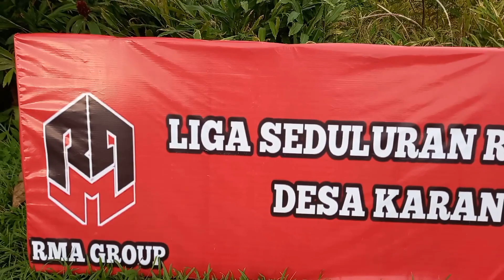USAHA ANDA SEMOGA LARIS MANIS TERIMA KSH SDH MENSUPORT